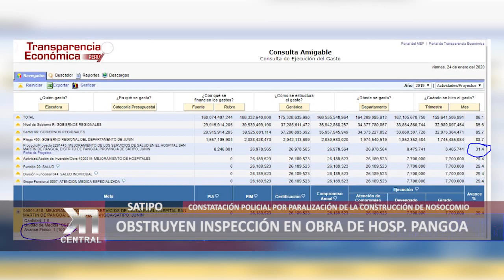OBSTRUYEN INSPECCIÓN EN OBRA DE HOSPITAL DE PANGOA